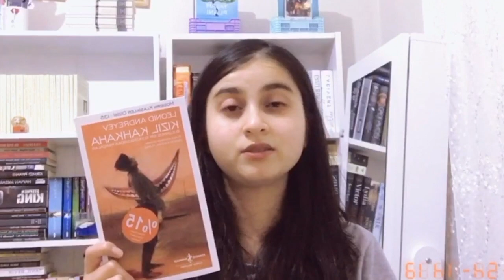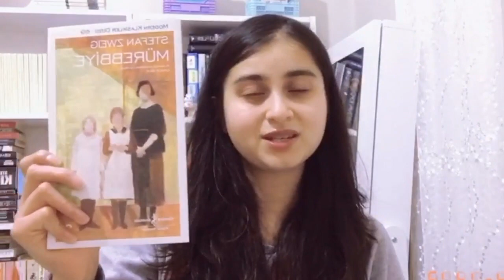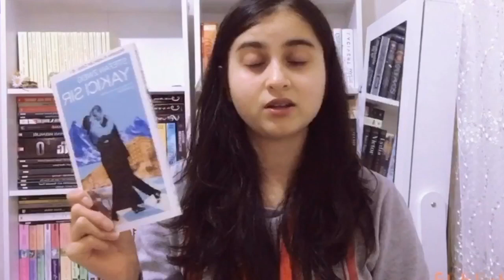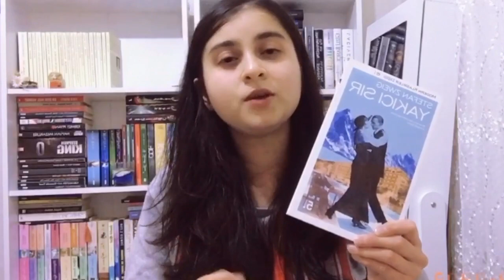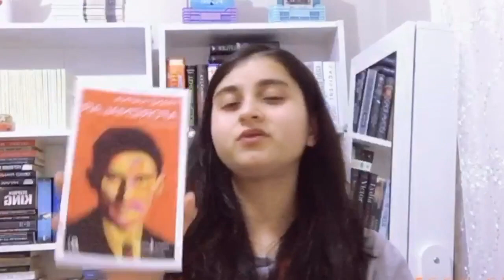MODERN KLASİK ÖNERİLERİ | Türkiye İş Bankası Kültür Yayınları PART 1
Merhabalar modernklasikler kitaplarını çok seviyorum kısa ve öz oluyor bazı kitapları, geçmişe dönük yazarlarla tanışıyorsunuz fikirlerini, bakış açılarını keşfediyor o dönemin nasıl olduğuna dair bilgi birikiminiz oluyor şiddetle klasik kitaplarla tanışmanızı öneriyorum.
covid19 nedeniyle herkes boşlukta hissediyor ve kendini kitap değil herhangi bir konuda bile isteksiz hissediyor o nedenle çok ince hemen okuyabileceğiniz bu eserler hiç değilse kitap okuma alışkanlığına sevk eder bir yerden başlamak gerekir, bu virüsün ülkemizi ve dünyayı ne zaman terk edeceği ve aşısının bulunup iyileştireceği süre muamma o yüzden çok iyi bakın kendinize görüşmek üzere sonraki video devam niteliğinde olacak modern klasikler part 2 gelecek..

👉🏻Gülcan Tanrıkulu 2 - Yeni kanalımın linki

👉🏻Azı var çoğu yok kanalı çekiliş videosu için

Bkm kitap bir daha asla ❌

Jack London - Kızıl Veba kitap yorumu

Gogol - Palto Kitap yorumu

Kitaplık turu 2020

Çekiliş - Türk edebiyatı klasikleri

Reşat Nuri Güntekin - Acımak

Kitap Alışverişi - Kitapyurdu

Refet - Fatma Aliye

6 kilo verdiğim diyet vlog

Türk edebiyatı klasikleri çekiliş sonucu

Ekim ayında okuyacaklarım 2020